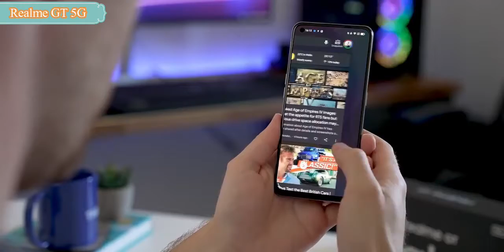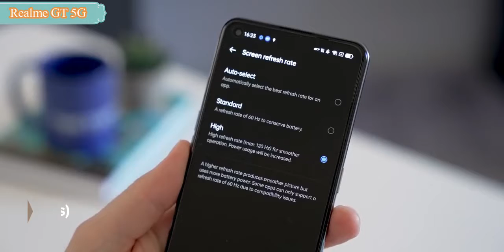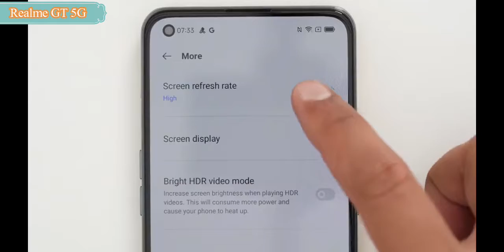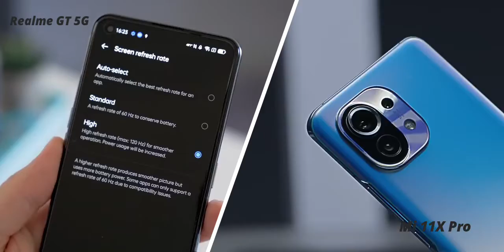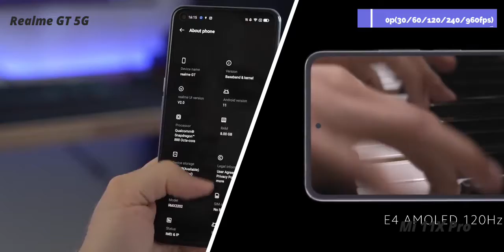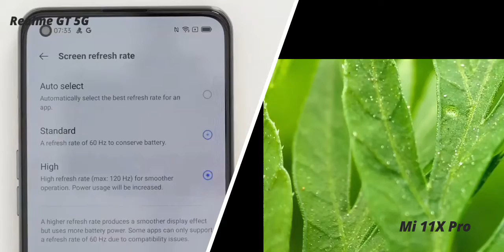Realme GT 5G full Specs & Opinion |Cheapest Phone with Snapdragon 888 Processor | PRATEEK PRAKASH